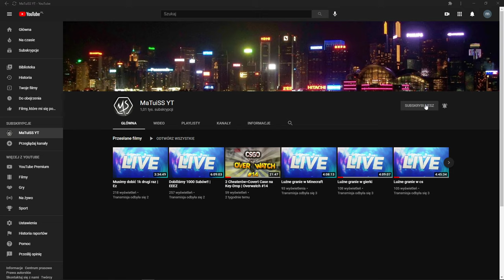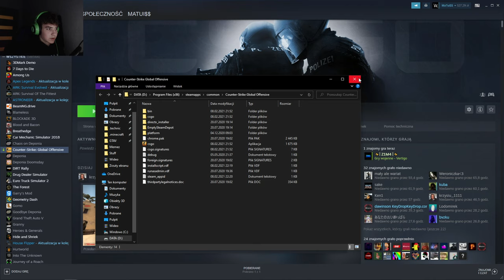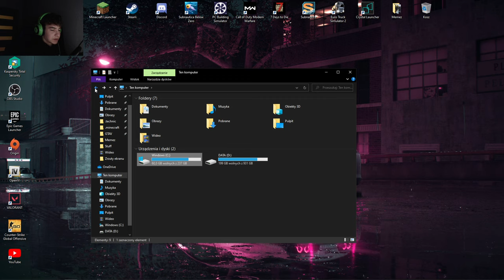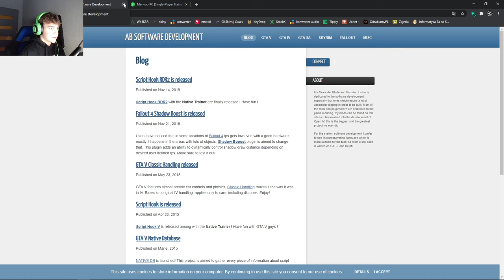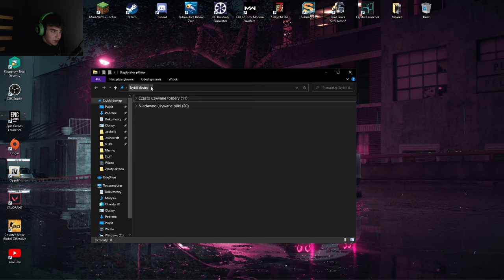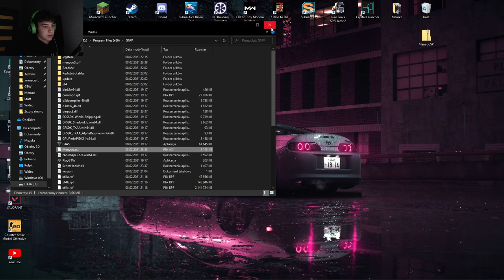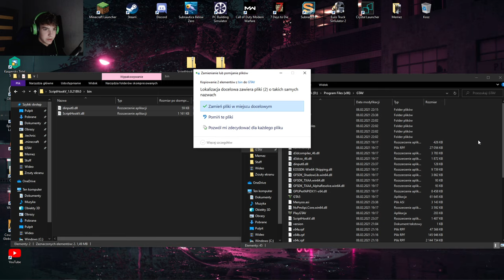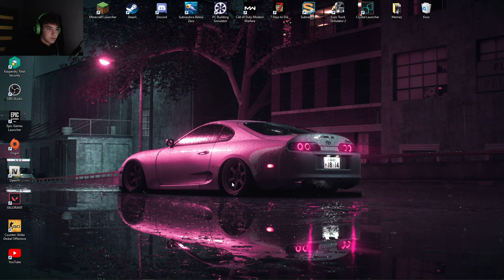Jak zainstalować trainer menyoo do GTA 5 | Szczegółowy poradnik krok po kroku + obsługa i uninstall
Zapraszam na mojego discorda mogę wam tam pomóc w zainstalowaniu trainera i możecie też tam kupić gierki ze steama o wiele taniej.